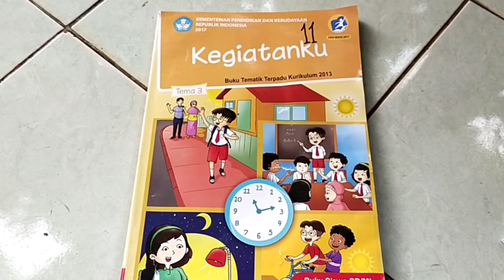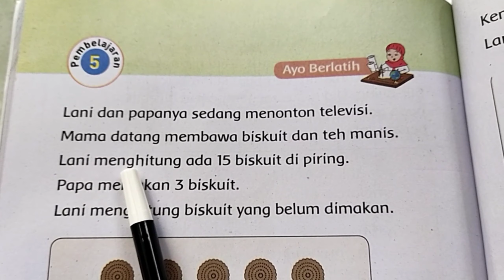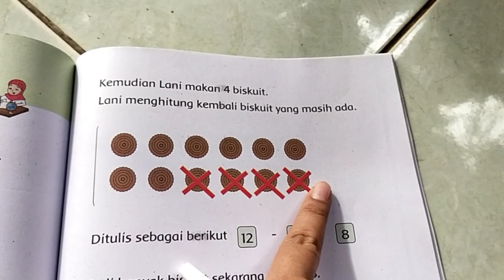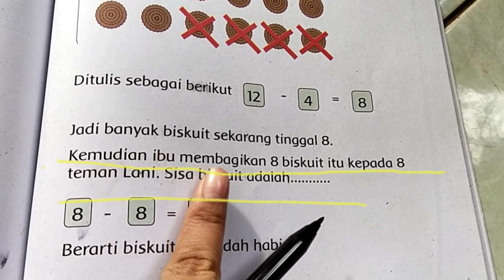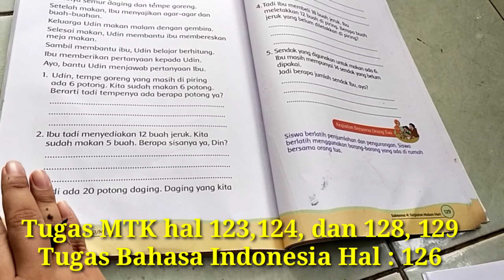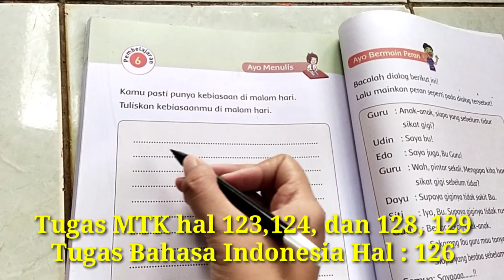KELAS 1 TEMA 3 SUBTEMA 4 PENGURANGAN DAN PENJUMLAHAN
Kelas 1 Tema 3 Subtema 4 pembelajaran 5 dan 6 Penjumlahan dan Pengurangan